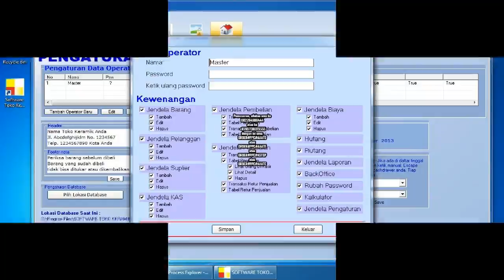Software Toko Jaket Terbaik.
Kami dari www. Indoaplikasi.com menyediakan software toko jaket dengan desain yang mudah dipergunakan gampang dan menu-menu relatif lengkap.
Apabila anda tertarik software toko jaket yang kami sediakan anda bisa mencoba download dari link www. Indoaplikasi.com lalu silakan download dari bagian download di website indoaplikasi tersebut.
Anda untuk melakukan pembelian bisa sms ORDER ke nomor hp 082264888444 sesuai format yang disediakan.
Semoga Software Toko Jaket bisa menjadi yang Terbaik sehingga menjadi Software Toko Jaket Terbaik.
Berikut ini ialah fitur-fitur dari Software Toko Jaket Terbaik:
Data Barang. Digunakan untuk mendata produk di toko jaket anda.
Data Suplier. Digunakan untuk mendata pemasok barang dagangan di toko jaket anda.
Data Pelanggan. Digunakan untuk mendata orang yang beli di toko jaket anda.
Pembelian. Digunakan untuk mendata transaksi pembelian kepada penyedia barang atas toko jaket anda.
Penjualan. Digunakan untuk mendata transaksi penjualan kepada toko jaket anda. Bisa cetak struk dengan berbagai model.
Piutang. Apabila transaksi penjualan anda tunai, maka data keuangan akan masuk kas, namun jika tidak tunai akan masuk ke piutang.
Berbagai varian dari Software Toko Jaket ialah sebagai berikut:
Software Toko Jaket Sistem Poin hadian (STSPHA).
dan lain-lain.
Pemesanan, silakan sms ke
atau ke
dengan isi sms:
ORDER#PPC#AAATD
atau
ORDER#PPC#AAATE
atau
ORDER#PPC#ASTSP
atau
ORDER#PPC#AAATC.